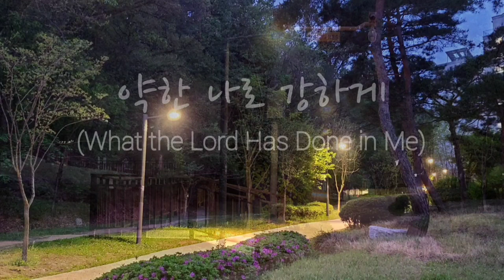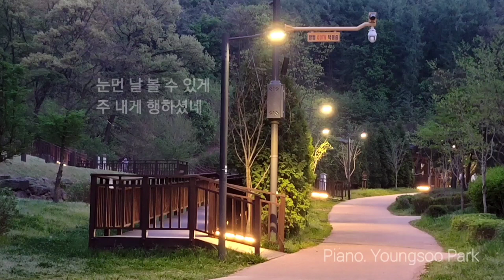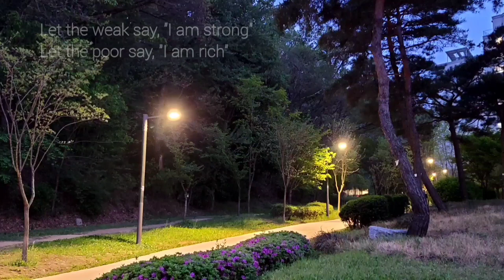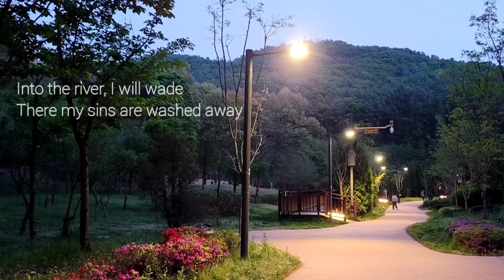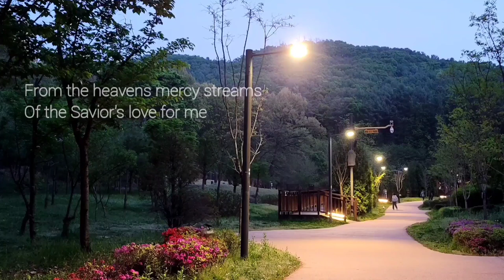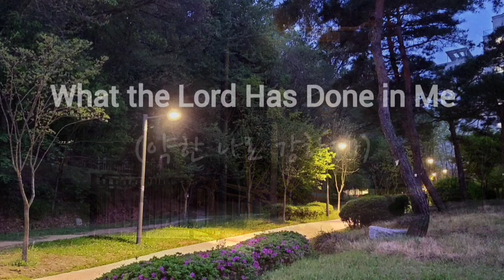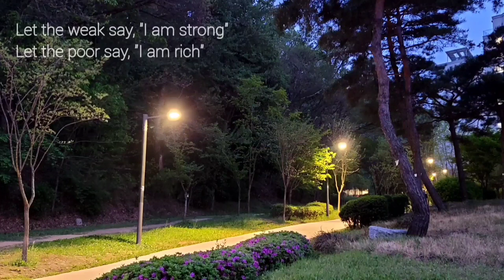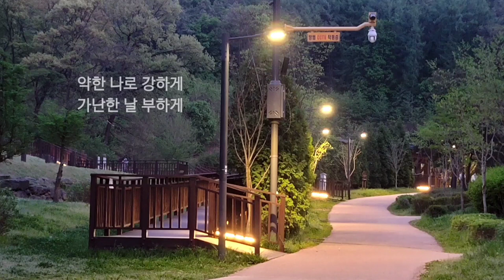What the Lord has done in me | 1 Hour | Piano by Youngsoo Park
What the Lord has done in me, Words and Music by Reuben Morgan

00:00 what the Lord has done in me
04:24 약한 나로 강하게(Korean ver.)
08:47 what the Lord has done in me
(repeat)